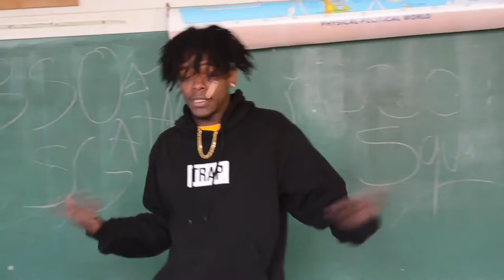Shovel Gang "Do You Dig It"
Shovel Gang Ent Presents "Do Ya Dig it" The Visual
Shot By Undergroundvisions